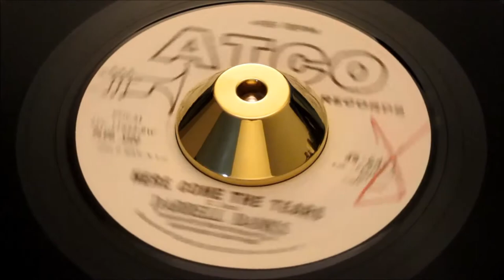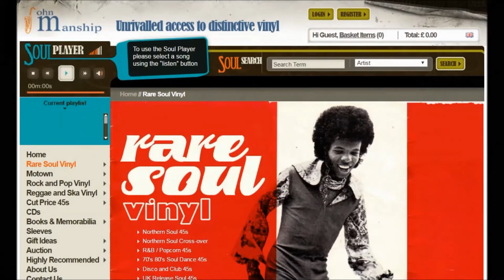Darrell Banks - Here Comes The Tears - Atco: 6471 DJ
an imaculate Promo cop

Banks, Darrell
Atco: 6471 DJ

Artist
Banks, Darrell
Label
Atco: 6471 DJ
Format
45
A side
I've Got That Feelin'
B side
Here Comes The Tears
Year
67
City
detroit, mich
Tracklisting
Arranged By Gene Redd
Gene Redd, Jimmy Crosby & Rose Marie Mccoy
Written By
Produced By Revilot
Flipside Wriitten By Gerald Sims

Pyramid 11